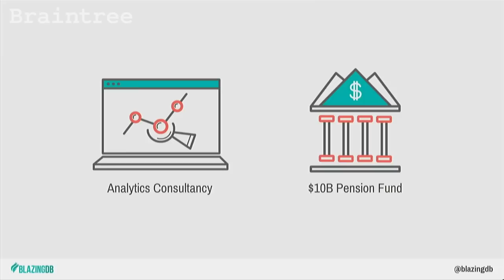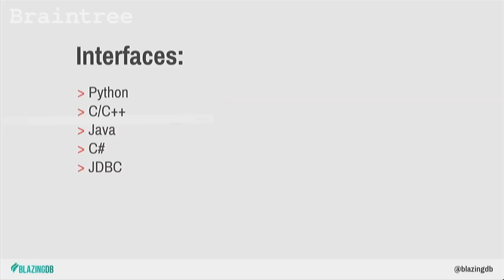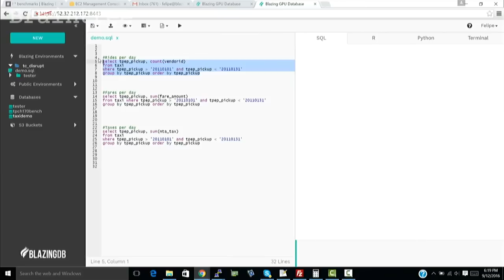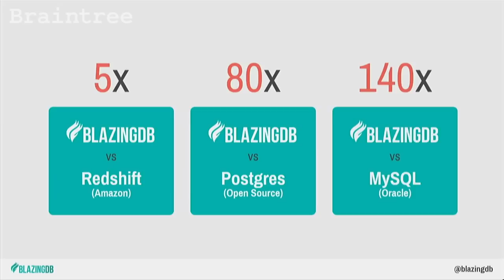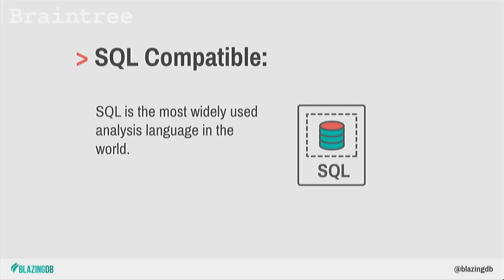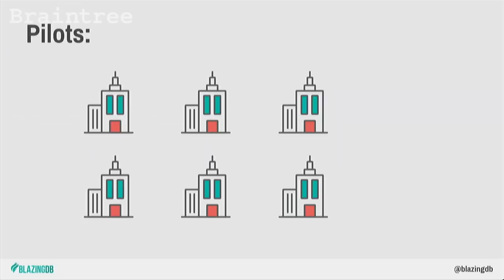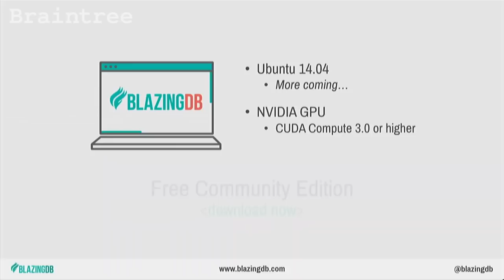BlazingDB Supercharges Your Database at Disrupt SF Startup Battlefield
BlazingDB's software uses graphics processing units to perform complex operations on enterprise-scale databases, completing them anywhere from 5-140x faster.